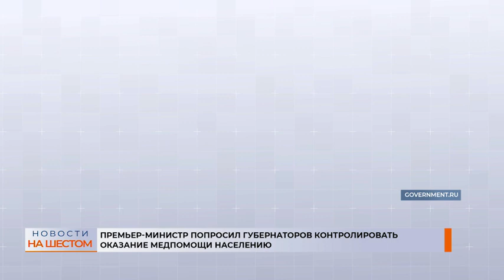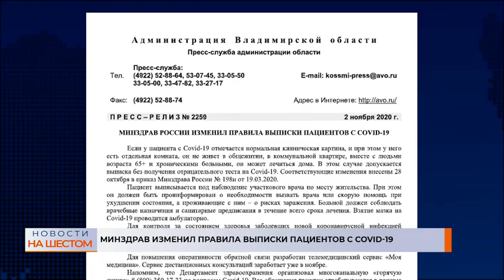2 ноября Новости Коронавируса